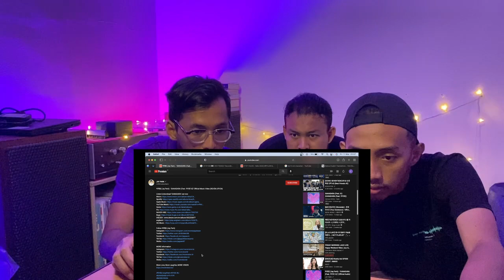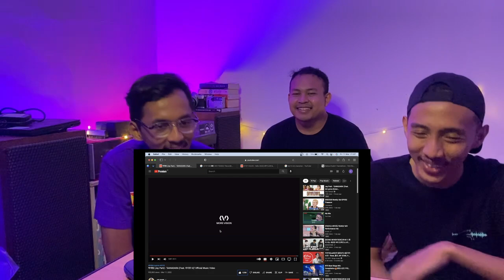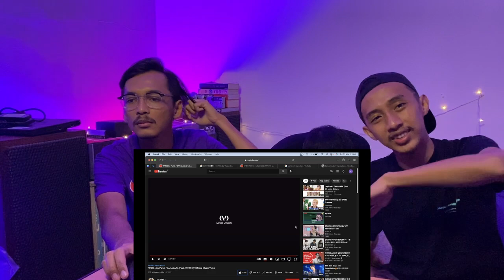JAY PARK FT. IU - GANADARA (MV REACTION AND LYRICS DISCUSSION)